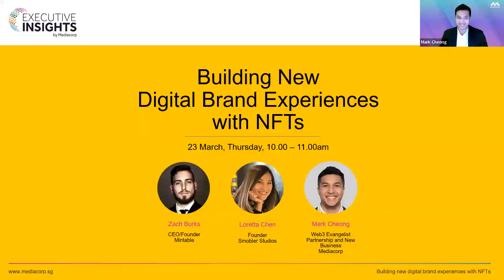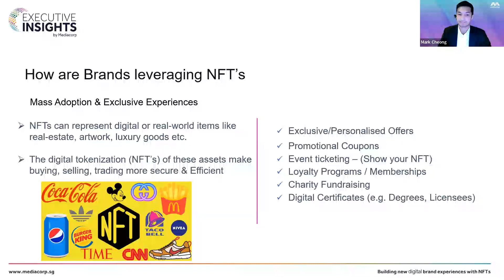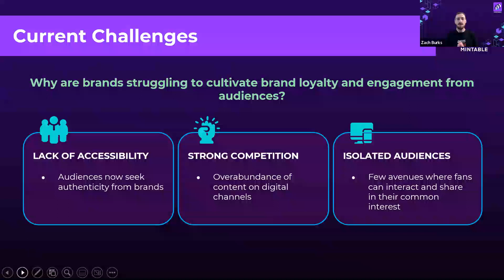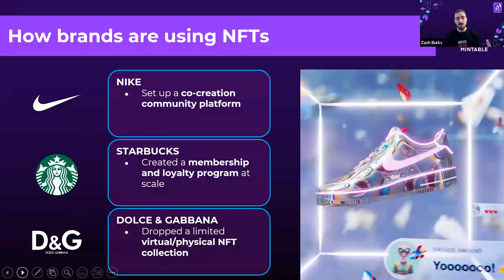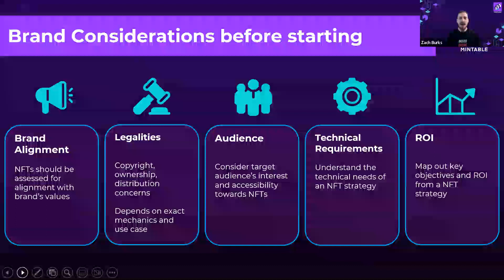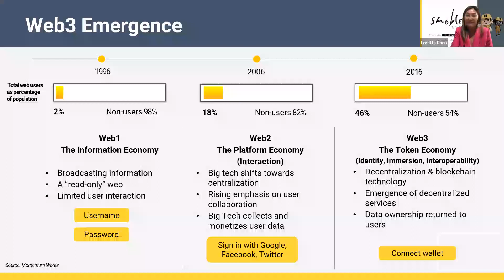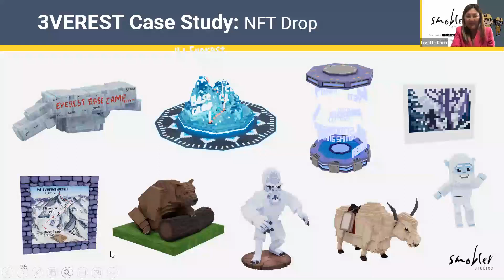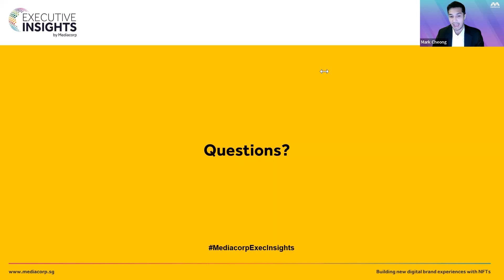Executive Insights by Mediacorp: Building new digital brand experiences with NFTs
Brands can create completely new user experiences with personalised gifts, vouchers and products that only exist in the digital world. Find out how to use NFTs to create buzz, strengthen customer connections and build a community of advocates.

Executive Speakers
Zach Burks, CEO/Founder, Mintable
Loretta Chen, Founder, Smobler Studios
Mark Cheong, Web3 Evangelist, Partnership and New Business, Mediacorp